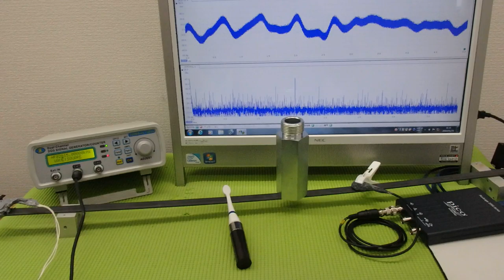新しい超音波制御技術 ultrasonic-labo